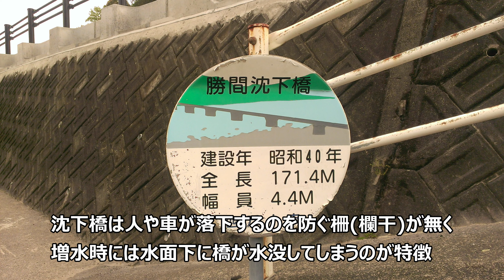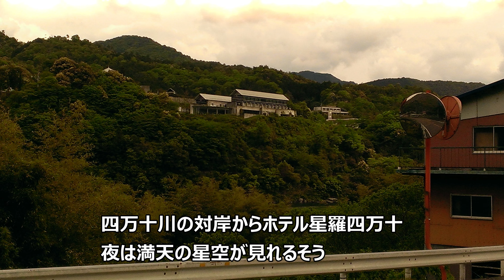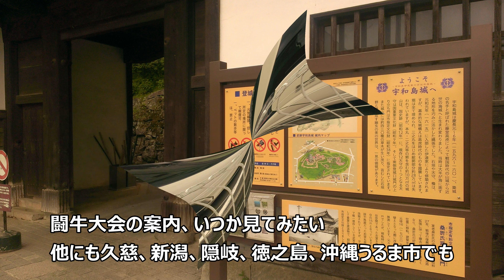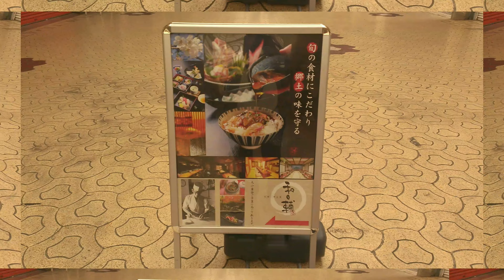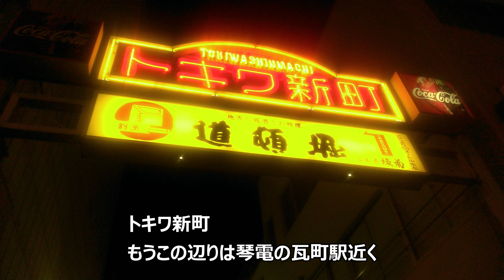【スライドショー・昔の全国旅行記・四国一周旅行記その２】日本三大清流四万十川・沈下橋、この時暑さ日本一江川崎、ホテル星羅四万十、予土線３兄弟、現存１２天守の宇和島城、総延長日本一の高松アーケード商店街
その１の続き

高知県中村といえば
四万十川と足摺岬の玄関口

足摺岬は電車も無く
今回は断念して四万十川を中心に観光

四万十川は日本三大清流
他は長良川と柿田川(静岡県)

四万十川といえば沈下橋

足摺岬といえばジョン万次郎生誕地も近くに
いつか機会があれば

日付：2014年4月27日(日)